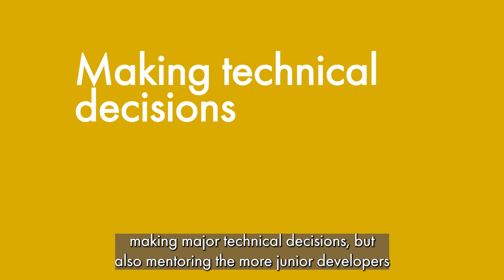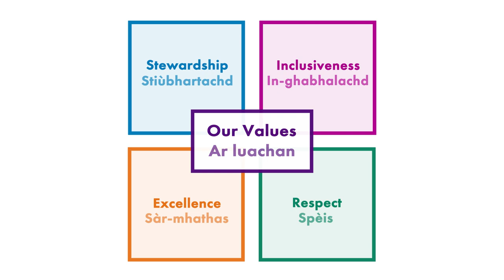BIT Recruitment: Lead developer